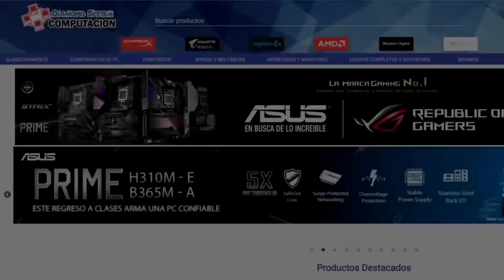¿VALE LA PENA EL 10 +85 POR 15 TOKENS? 🤔 - 20x Sobres de 10 +85! | FIFA 22 Ultimate Team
Hoy tuvimos la salida de los Swaps de Future Stars y el 10 +85 se ve como la opción más tentadora. ¿Vale la pena gastar 15 tokens para este sobre?